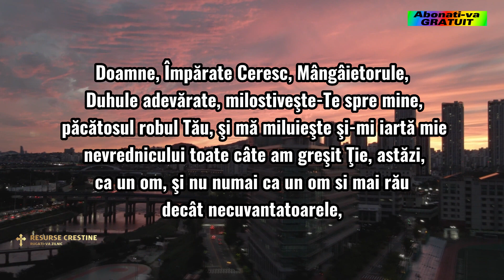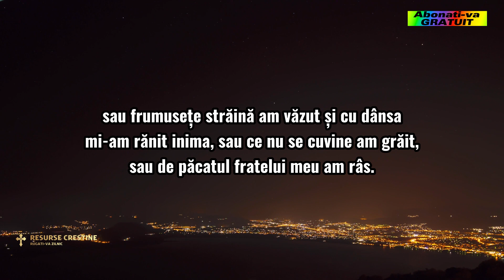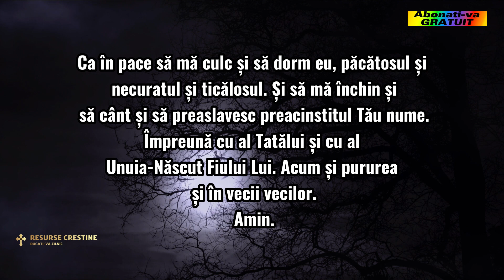RUGĂCIUNEA DE SEARA CĂTRE SFÂNTUL DUH